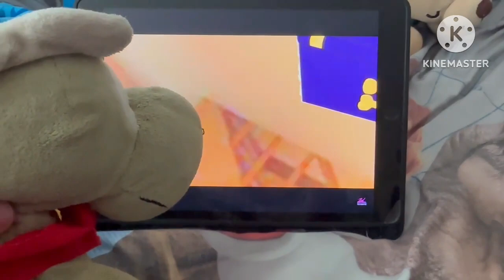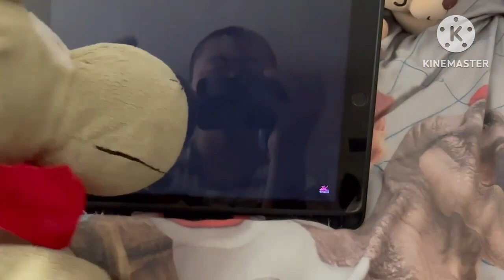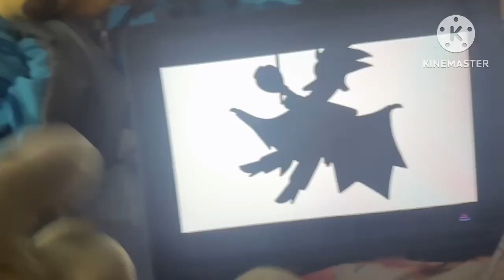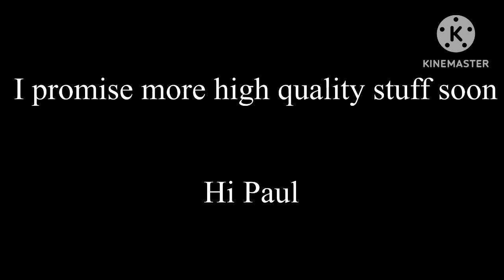(joke) SAMUAL REACTS TO THE PRIME GAMES PILOT!!!!!!!!!!!!!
Hi @PaulCentralGames

BFH/TPG by Paul
(note the prime games has a lot of raunchy humor more then splushies. and even has some slurs)